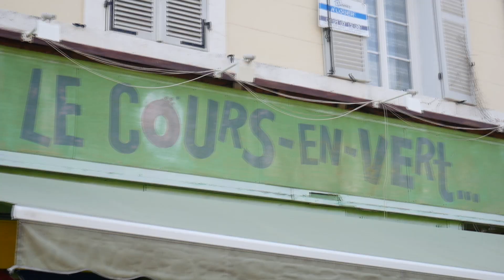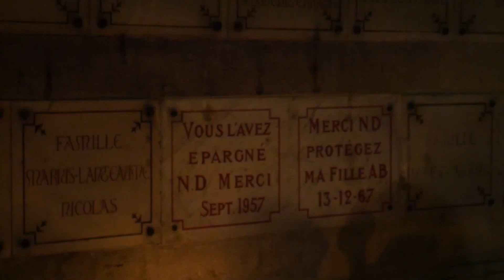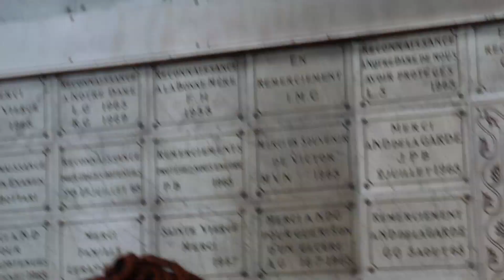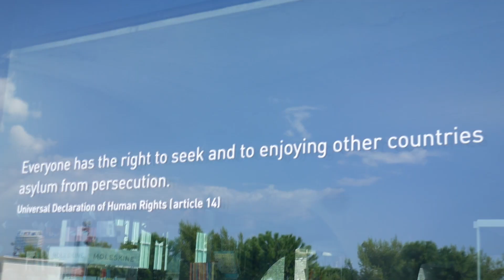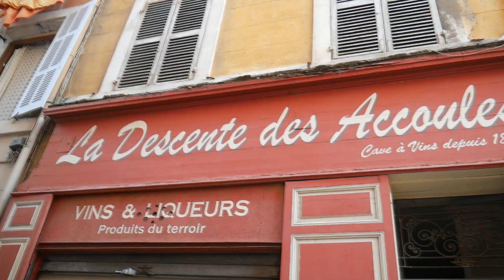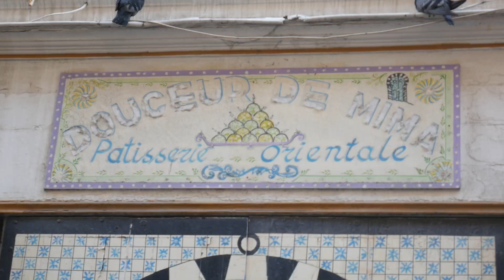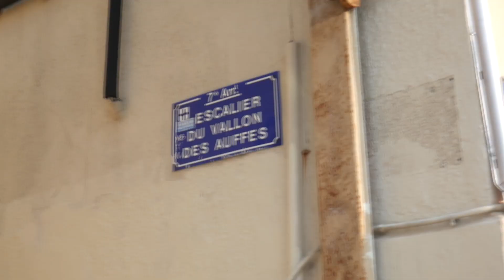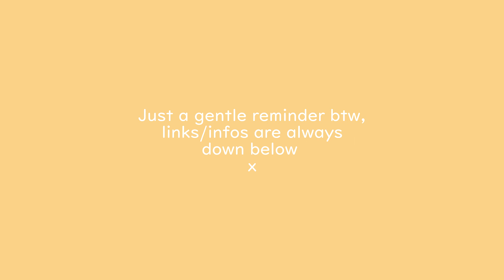Visiting Marseille for the 1st time! - a vlog